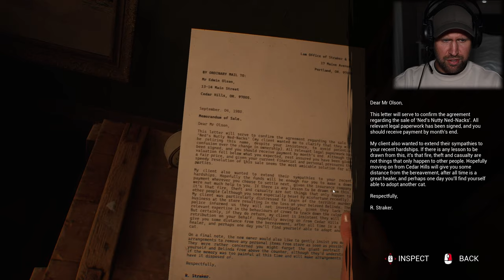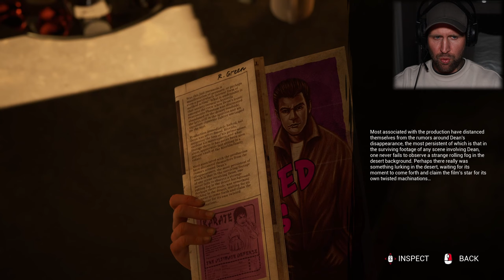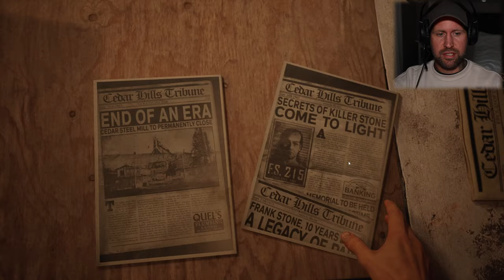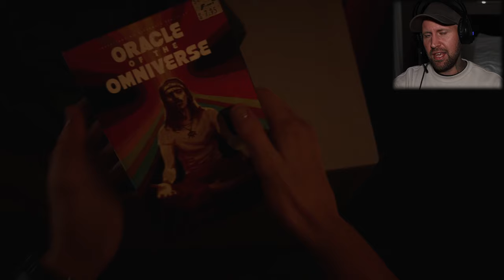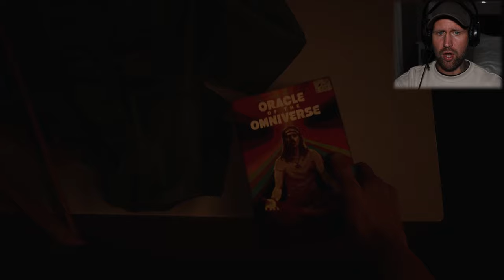EXPLORING A CREEPY STORE!!|The Casting of Frank Stone -( FULL LET'S PLAY WALKTHROUGH) Part 2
Part 2 of my full Let's Play walkthrough for this Horror game.
This horror game is ALREADY IMPRESSING!!

About:
A Mystery of Cosmic Proportions